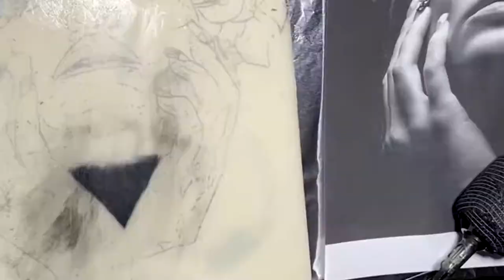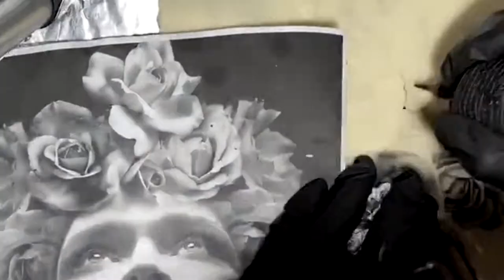REALISTIC PORTRAIT & ROSE TATTOO TIME LAPSE ON FAKE SKIN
Hi! here's a roses portrait tattoo time-lapse video, of my own custom design on fake skin.

*MATERIALS THAT I USED IN VIDEO;

⇨Tattoo Machine:  Inkjecta Flite Nano – Limited edition black
⇨Ink: dynamic
⇨Needles: kwadron 1 rl, 3 rl, 7 rs, 7sem, 15 sem & 23 sem